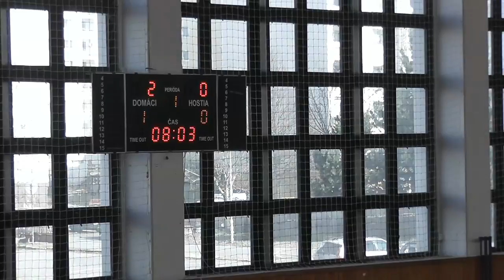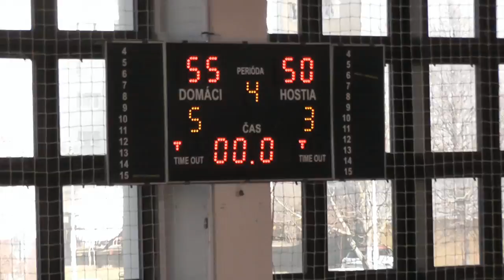BK ZŠ ŠKP Zvolen - BDŽ ŠK B.Bystrica 56:50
V športovej hale na Zvolenskom sídlisku Západ sa hral basketbalový zápas už 7. kola v 1. lige žien  medzi BK ZŠ ŠKP Zvolen - BDŽ ŠK B.Bystrica